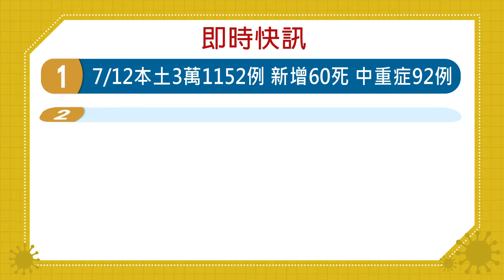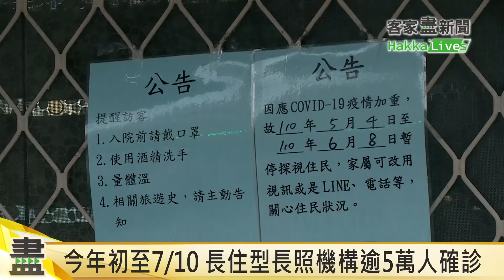20220712 客家盡新聞快訊 7/12本土3萬1152例 新增60死 中重症92例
📢 客家盡新聞疫情快訊

7/12本土3萬1152例 新增60死 中重症92例

莫德納兒童疫苗21日開打 開放夜間.假日接種

今年初至7/10 長住型長照機構逾5萬人確診

專責病房空床率約5成 將下修病房開設數

Omicron二代變種BA.2.75 傳播力強恐成主流

🔊快訊口白：
陳郁心（南四縣腔）